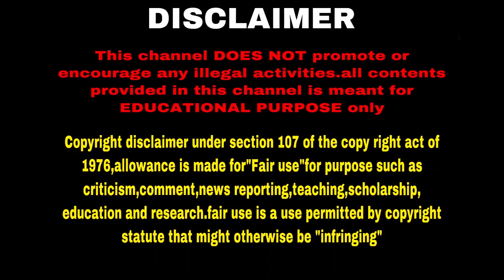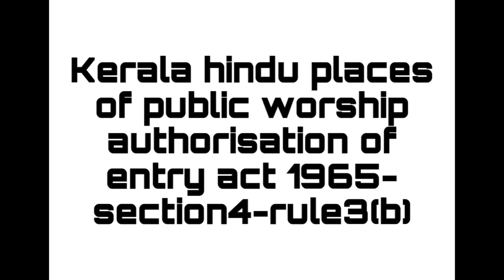Sabarimalai swami ayyapan temple issue//சபரிமலை ஐயப்பன் சுவாமி கோவில் தொடர்பான வழக்கு விபரம்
Sabarimalai swami ayyapan  temple issue/Indian young lawyers association vs state of kerala/sabarimala case in tamil/சபரிமலை ஐயப்பன் சுவாமி கோவிலில் பெண்களை தரிசனம் செய்ய அனுமதிப்பது தொடர்பான வழக்கு விபரம்.

This video give detailed explanation about sabarimalai case regarding entry of women inside the temple of lord ayyapan
This channel DOES NOT promote or encourage any illegal activities.all contents provided in this channel is meant for EDUCATIONAL PURPOSE only Copyright disclaimer under section 107 of the copy right act of 1976,allowance is made for"Fair use"for purpose such as criticism,comment,news reporting,teaching,scholarship, education and research.fair use is a use permitted by copyright statute that might otherwise be "infringing